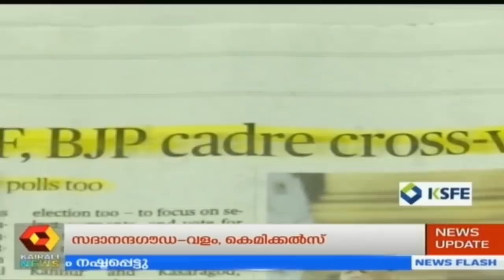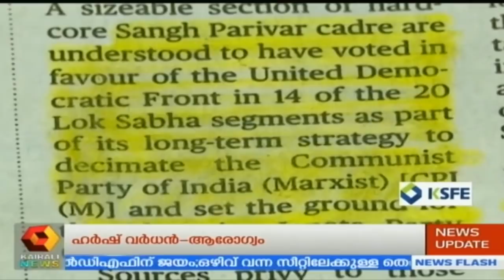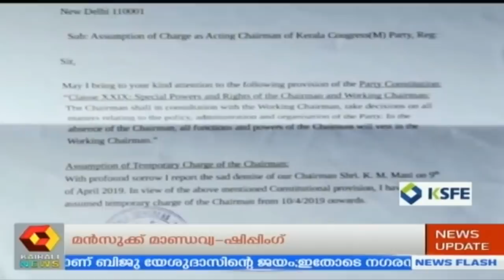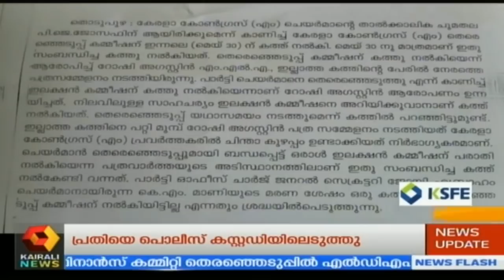News@ 5PM : അബ്ദുള്ളക്കുട്ടിക്കെതിരെ ഇടുക്കി എം പി ഡീന്‍ കുര്യാക്കോസ് | 31st May 2019